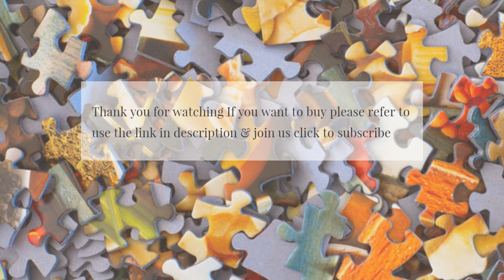LEGO Creator Mighty Dinosaurs 31058 Dinosaur Toy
If you want to buy in Amazon United States please refer to use the

If you want to buy in Amazon United Kingdom please refer to use the

If you want to buy in Amazon Deutschland please refer to use the

*Ferocious dinosaur toy features a 3-in-1 T. Rex with bright orange eyes, posable joints and head, large claws and an opening mouth with pointed teeth. Also includes the dinosaurs prey in the form of a buildable rib cage
*3-in-1 model: rebuilds into a Triceratops or a Pterodactyl
*T. Rex measures over 4” (11cm) tall
*Triceratops measures over 3” (9cm) tall
*Pterodactyl measures over 1” (4cm) high, 7” (18cm) long and 9” (25cm) wide

Product description
Have fun with the awesome T. Rex, featuring a dark-green and beige color scheme, bright orange eyes, posable joints and head, large claws and an opening mouth with pointed teeth. Also includes the dinosaur prey in the form of a buildable rib cage. Rebuild this 3-in-1 LEGO Creator mighty dinosaurs 6175243 to create a Triceratops or a Pterodactyl.